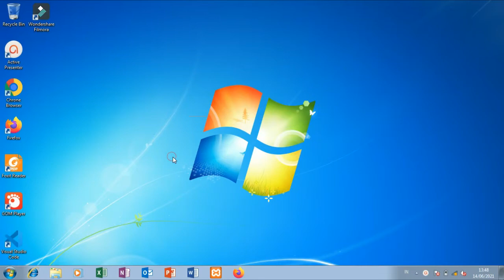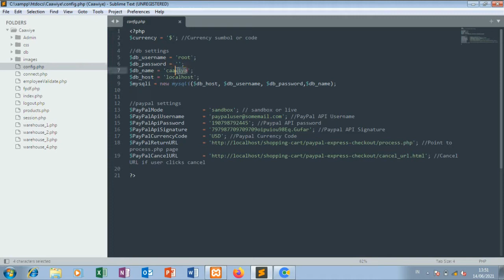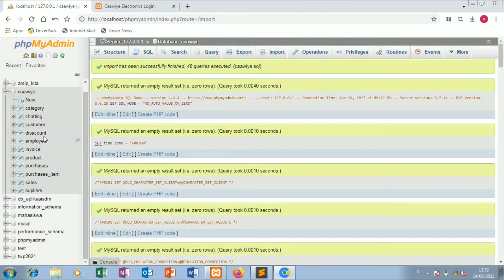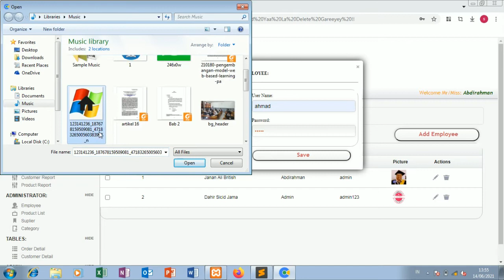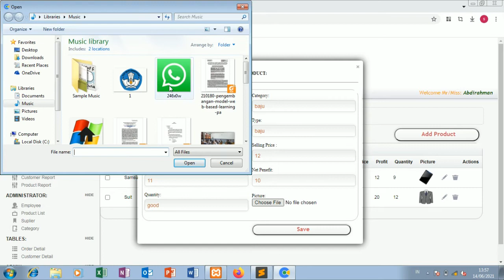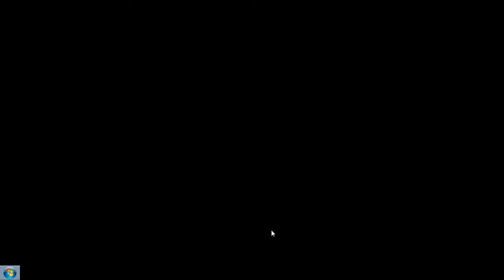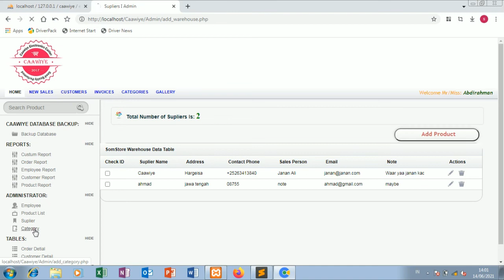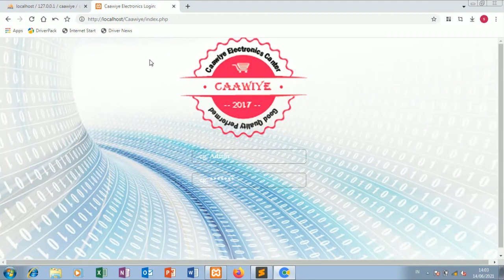Aplikasi point of sale (POS) berbasis web free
Donasi Channel SCG coding (OVO / GoPay / Dana / LinkAja) :
Aplikasipointofsale(POS)
pointofsale(POS)